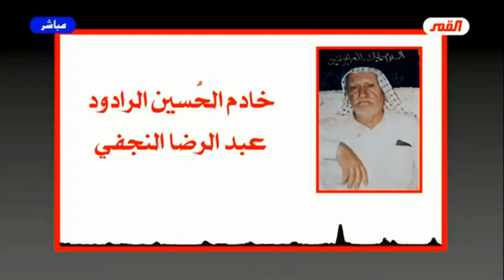برنامج : الخاتمة الحلقة ( 188 ) /هذا هو الحُسين - فلسفة الرجعة // عبد الحليم الغزي (الجزء الثاني)